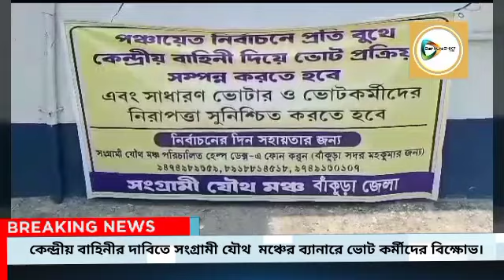প্রতি বুথে কেন্দ্রীয় বাহিনী মোতায়েনের দাবিতে ভোট প্রশিক্ষণ কেন্দ্রে বিক্ষোভ সংগ্রামী যৌথ মঞ্চের।